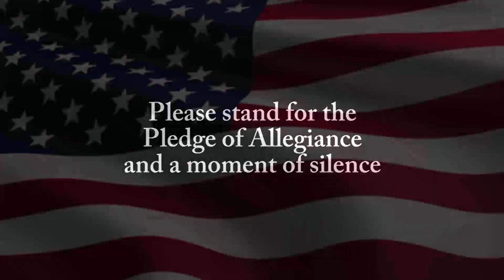Panther TV Morning Show Wednesday January 15th 2019